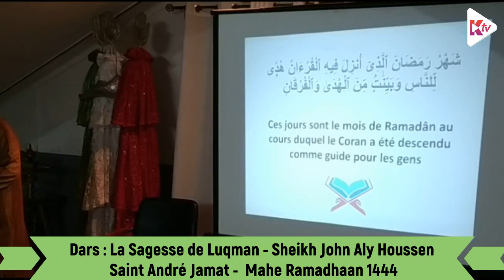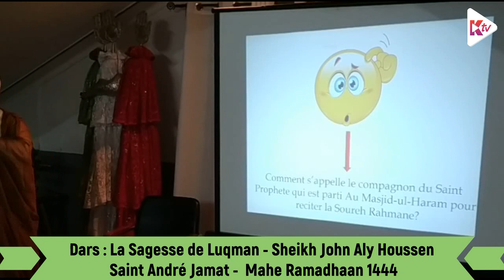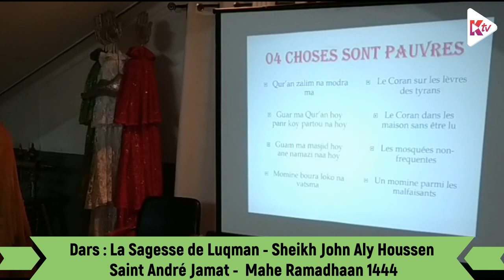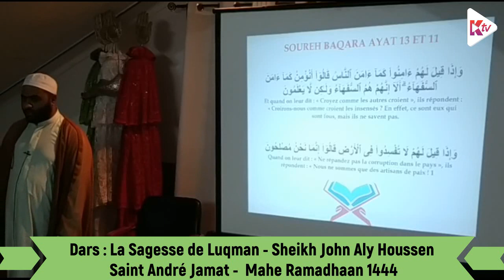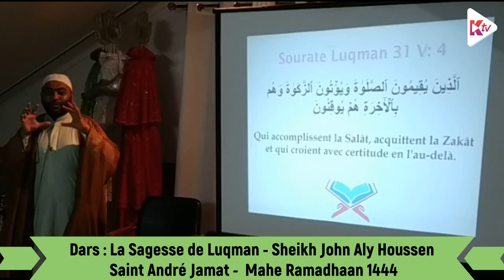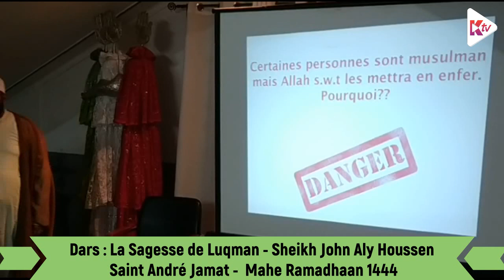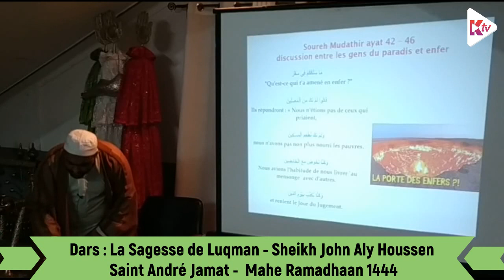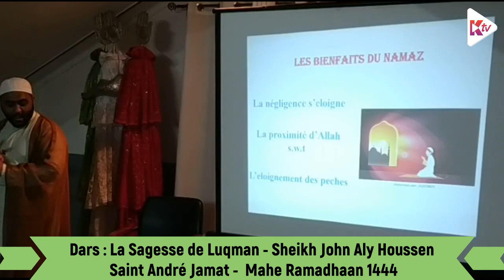(01) Run Est - Dars La Sagesse de Luqman - 01 Mahé Ramadhaan 1444 Sheikh John Aly Houssen